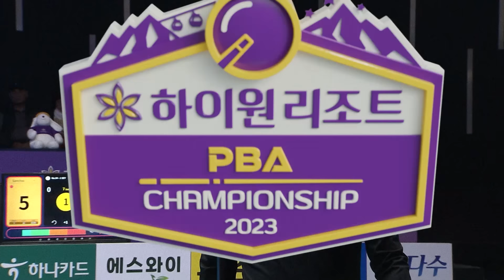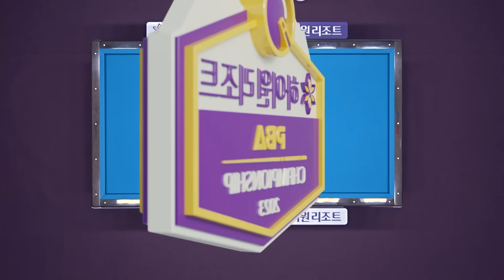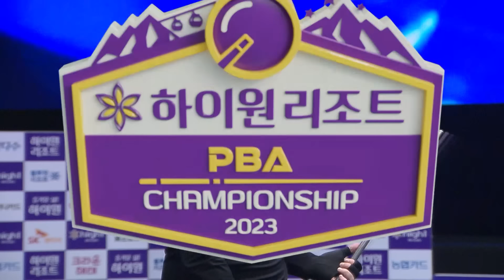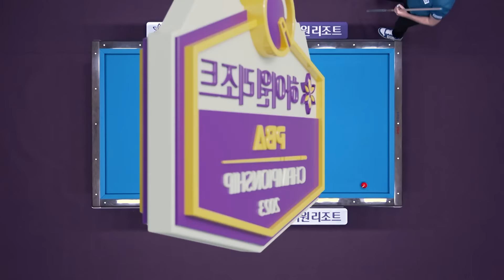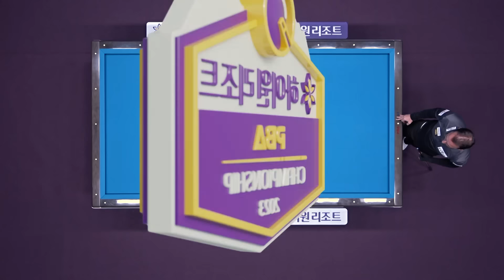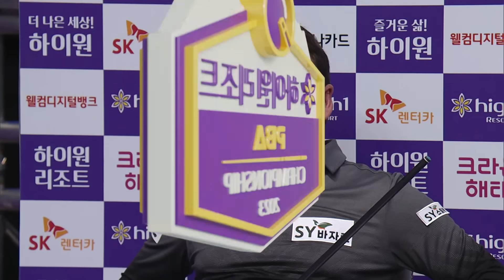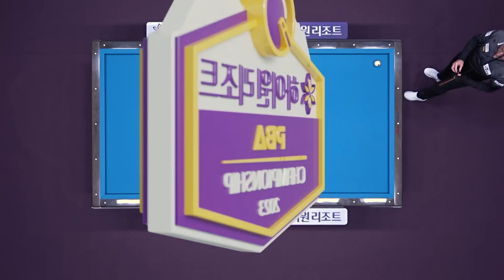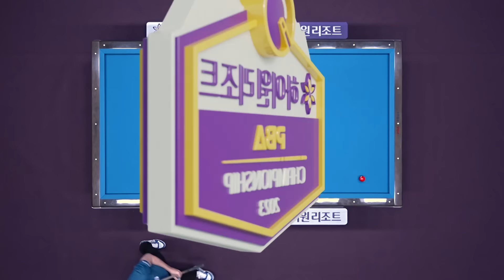스페인 강호 사파타, 산체스의 기가막힌 승부 [하이원리조트PBA챔피언십 2023 / 명장면]